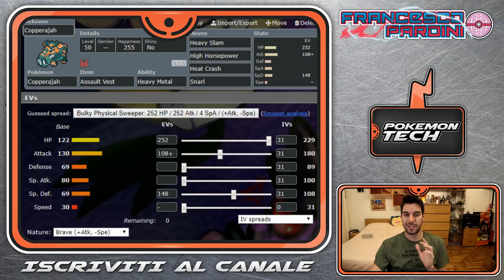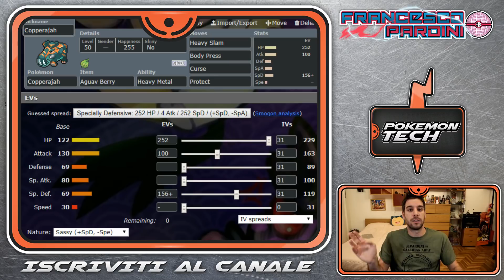COPPERAJAH - pokémon TECH VGC20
Eccoci qua, torna finalmente Pokémon TECH, una rubrica dove analizziamo i Pokémon più interessanti competitivamente parlando di Galar e non per cercare di capire come possano esser giocati in questo VGC20 che si sta minacciosamente avvicinando.
Sentitevi liberi di prendere spunto da questi set, sperando che questa rubrica possa aiutarvi a crescere nel vostro percorso competitivo.

🙌🏻 Se vuoi sostenermi puoi farlo con una donazione (Grazie mille!)

🗡 Acquista Pokémon Spada 👉🏻
🛡 Acquista Pokémon Scudo 👉🏻
👑 Acquista La Limited Edition 👉🏻
🎮 Acquista Nintendo Switch 👉🏻
🐺 Nintendo Switch Lite Zacian&Zamazenta 👉🏻
🎮 Nintendo Switch Lite GRIGIO 👉🏻
🎮 Nintendo Switch Lite TURCHESE 👉🏻
🎮 Nintendo Switch Lite GIALLO 👉🏻